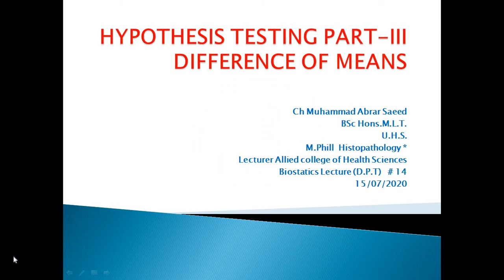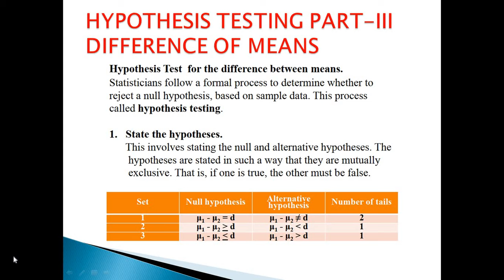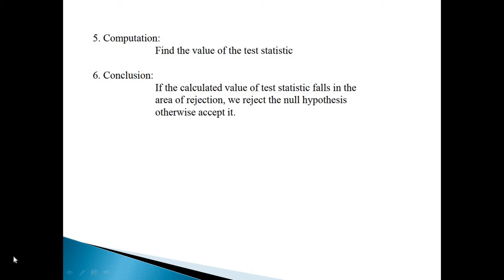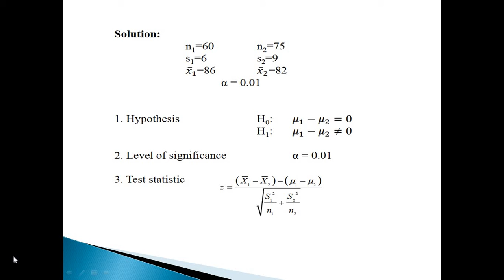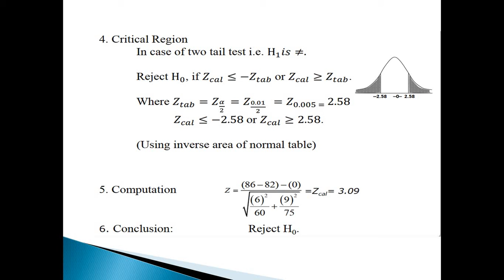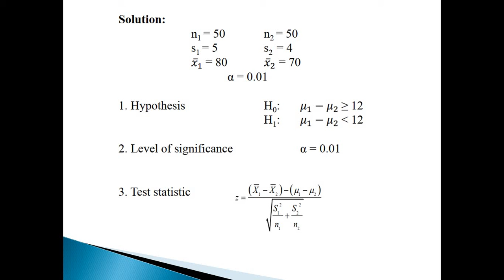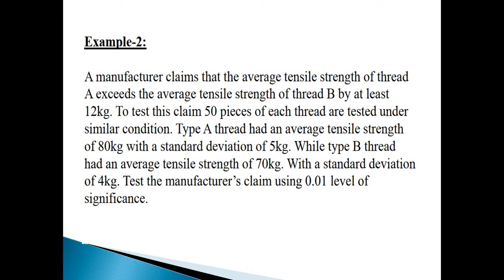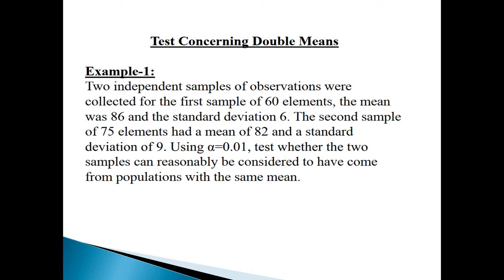Test of Hypothesis by TWO MEANS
Biostatics Lecture # 14
BY M Abrar Saeed